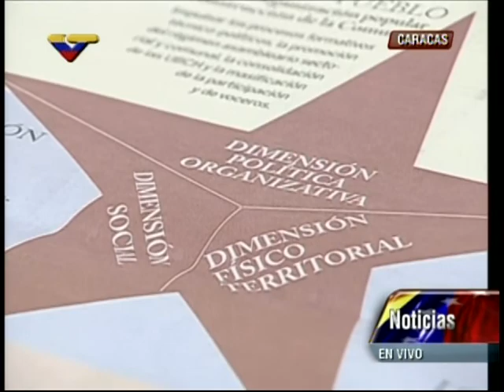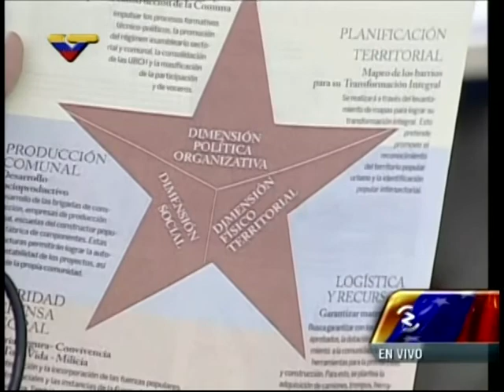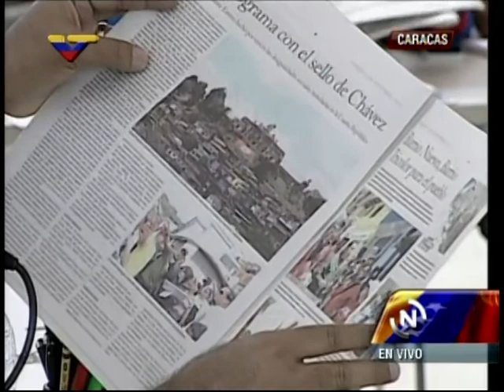(COMPLETO) Presidente Nicolás Maduro desde el Poliedro este 2 de noviembre 2013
Lanzamiento de la Gran Misión Barrio Nuevo Barrio Tricolor en El Valle, Caracas